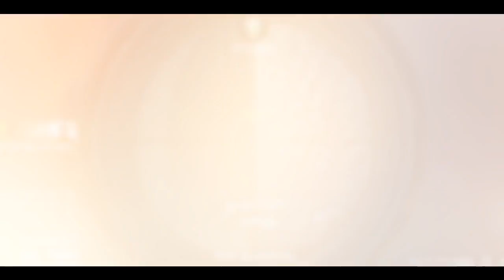Finding Nemo #46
Sub and Follow my boy Blink! :)

Stay positive and follow your dreams! :)